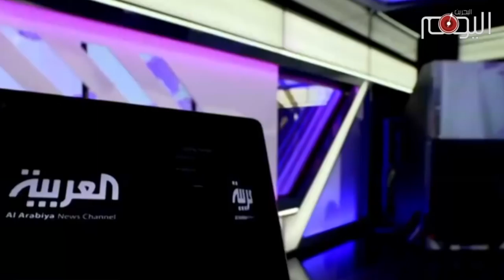تقرير متلفز: أوفكوم تمنع قناة العربية من البث في اوروبا بعد إساءتها للرمز حسن مشيمع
هيئة تنظيم شؤون البثّ التلفزيونيّ والراديو في المملكة المتحدة المعروفة ب«أوفكوم»، أصدرت قرارا منعت بموجبه قناة العربيّة المملوكة للسعوديّة من البث التلفزيوني في المملكة المتحدة واوروبا بعد سحب رخصتها.

الهيئة لم توضح على وجه التحديد الأسباب التي تقف وراء صدور مثل هذا القرار لكنها أوضحت أن مثل هذه القرارات تصدر لعدة اسباب من بينهاعدم دفع رسوم الترخيص السنوية كما يمكن لشركة أوفكوم إلغاء التراخيص في حال خرق الجهة المرخّص لها لقواعد البث التي تضعها أوفكوم.

لكن اللافت أن قرار أوفكوم صدر بعد مرور أسبوع على إصدارها حكم إثر شكوى تقدم بها الحقوقي البحراني حسين عبدالله ضد القناة بالنيابة عن الرمز البحراني المعتقل حسن مشيمع الذي عرضته العربية بشكل غير منصف في مادة إعلامية بثتها في عام 2016 وفشلت في إعطائه فرصة للردّ على مزاعم، بالبث غير المشروع، ولم تعرض العربية حقيقة أنّ مشيمع أكّد براءته، ولا أنّ تعذيبه تمّ توثيقه بشكل جيد بحسب الهيئة.

وقد فرضت الهيئة على العربية إثر ذلك  غرامة قدرها ١٢٠ الف جنيه استرليني مع إلزامها بتلاوة بيان اعتذار في الوقت الذي تحدده هيئة اوفكوم, وهو الأمر الذي لم تنفذه العربية.

ولذا فيرجّح مراقبون أن قرار منع العربية من البث في بريطانيا وأوروبا يأتي على خلفية هذا الخرق الفاضح لقواعد الهيئة ولعدم تنفيذ العربية لحكم أوفكوم في هذا الشأن.